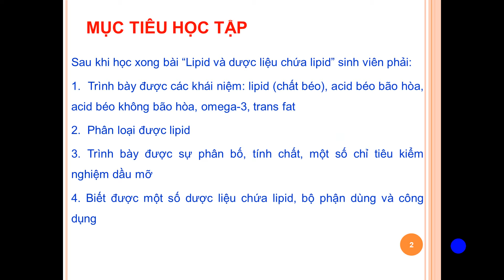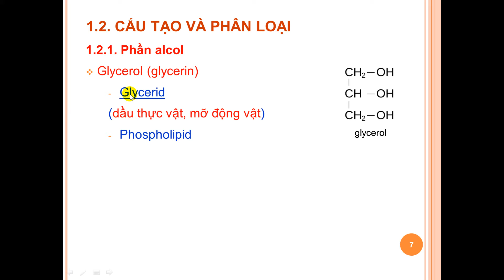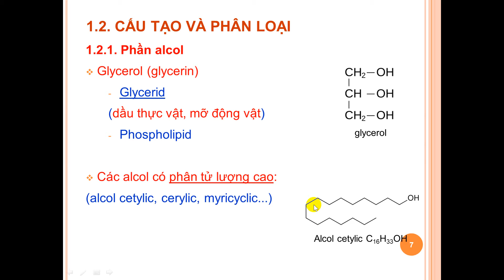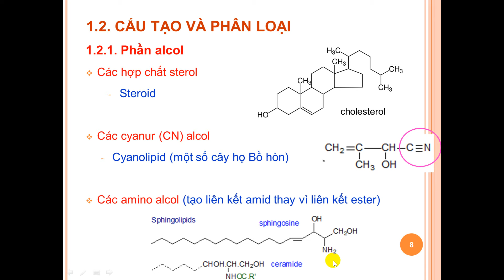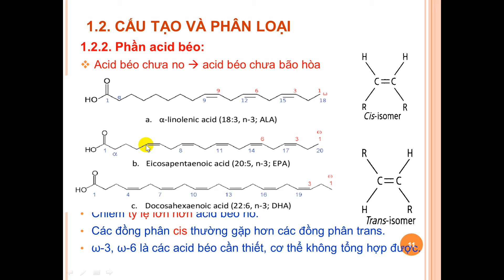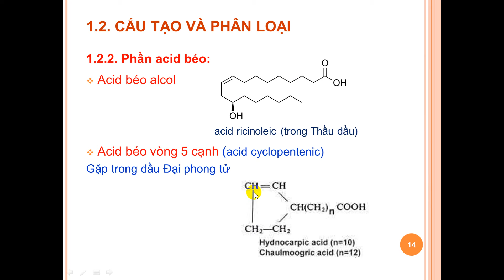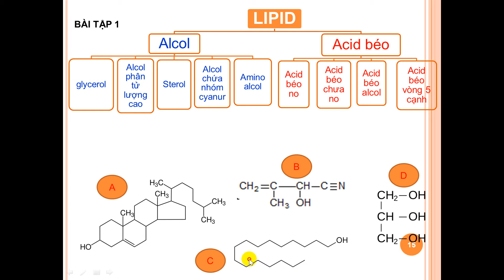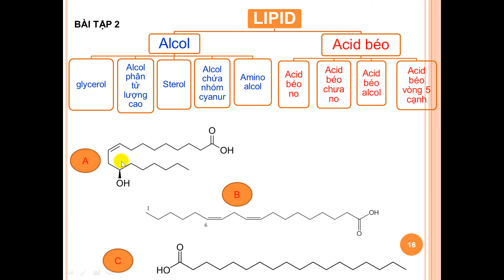Bài Giảng Môn:Dược Liệu 2-Chất Béo part 1-Giáo Viên Hướng Dẫn:Thầy Cường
Bài Giảng online của giá viên trường Đại Học Lạc Hồng/DL2/LIPID part 1/Thầy Cường